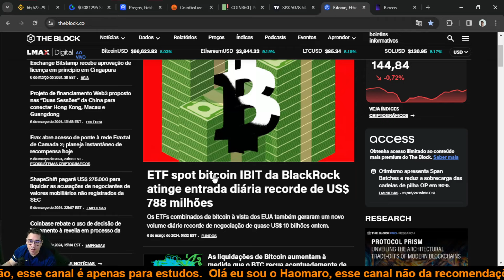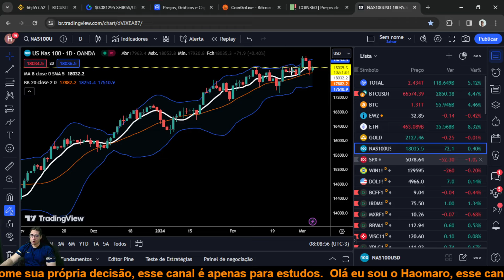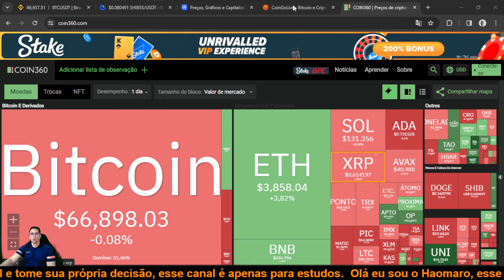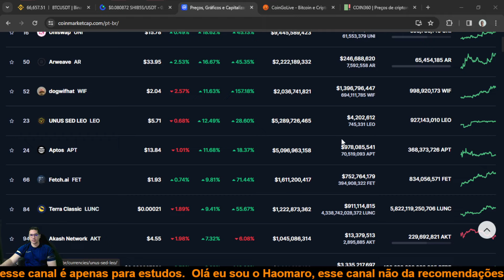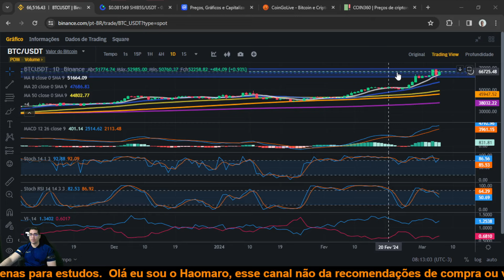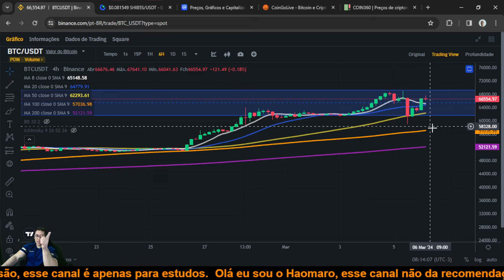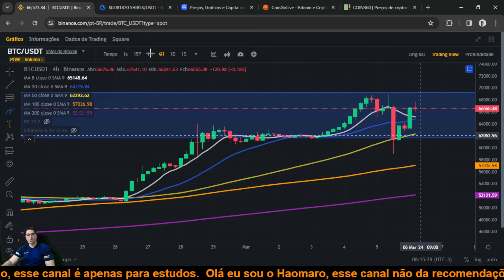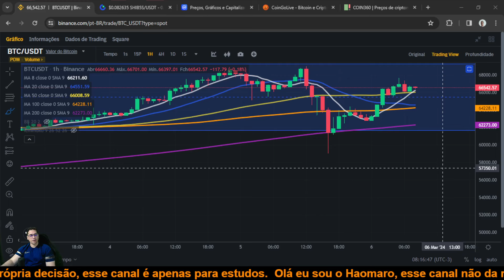Bitcoin BTC pullback ou armadilha para os vendedores e vamos romper o topo histórico!